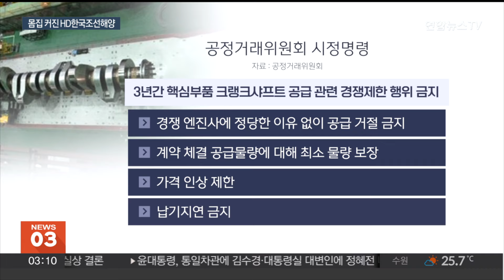공정위, HD한국조선의 STX중공업 인수 '조건부 승인' / 연합뉴스TV (YonhapnewsTV)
공정위, HD한국조선의 STX중공업 인수 '조건부 승인'

[앵커]

공정거래위원회가 HD한국조선해양의 STX중공업 인수를 조건부 승인했습니다.

선박 엔진 부품과 선박 엔진 시장의 1, 3위 기업이 결합하게 된 건데, 공정위는 경쟁사에 정당한 이유 없이 부품 공급을 거절하지 않도록 하는 등의 시정 조치를 3년간 이행하라고 명령했습니다.

[기자]

HD현대의 조선 중간 지주사 HD한국조선해양이 선박용 엔진 제작업체 STX중공업을 품었습니다.

HD한국조선해양은 작년 8월 STX중공업의 주식 35.05%를 확보해 공정위에 기업결합을 신고했고, 공정위는 심사 결과 조건부 승인을 결정했습니다.

선박 엔진 부품과 선박 엔진 시장의 1위와 3위 기업이 결합하게 된 건데, 특히 핵심 엔진부품 '크랭크샤프트' 시장에서의 두 기업 점유율은 최대 90%까지 확대되며 독보적인 1위 사업자가 됩니다.

공정위는 결합회사가 경쟁 엔진사에게 핵심 부품을 공급하지 않아 엔진을 생산하지 못하는 우려가 발생할 수 있다고 판단했습니다.

이에 기업결합을 승인하되 앞으로 3년간 정당한 이유 없이 핵심 부품의 공급을 거절하지 못하도록 하는 등의 조건을 달았습니다.

[정희은 / 공정위 기업거래결합심사국장] "경쟁 엔진사에 대한 최소한의 안전장치를 마련함으로써 국가 기간산업인 조선업과 관련 중간재 시장에서 공정한 경쟁이 유지될 수 있도록 했다는 점에서 의의가 있습니다."

한편 HD한국조선해양은 "공정위 결정을 수용하며 기업결합에 따른 시너지 극대화를 위해 최선의 노력을 다하겠다"고 밝혔습니다.

[영상취재기자 이덕훈]